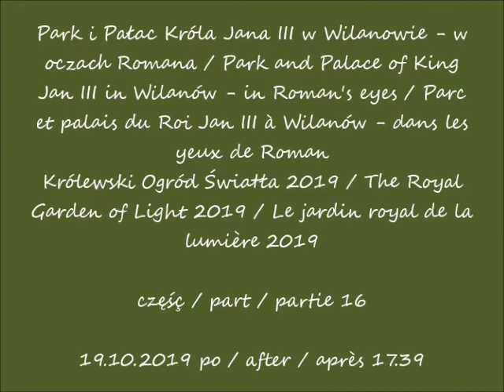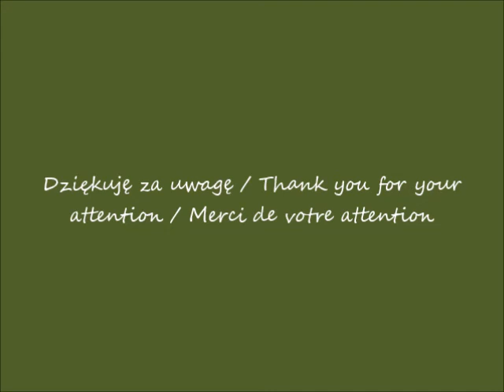2019 10 19 Park i Pałac Króla Jana III w Wilanowie Królewski Ogród Światła 2019 cz 16 po 17 39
Park i Pałac Króla Jana III w Wilanowie - w oczach Romana / Park and Palace of King Jan III in Wilanów - in Roman's eyes / Parc et palais du Roi Jan III à Wilanów - dans les yeux de Roman
Królewski Ogród Światła 2019 / The Royal Garden of Light 2019 / Le jardin royal de la lumière 2019
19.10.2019 po / after / après 17.39